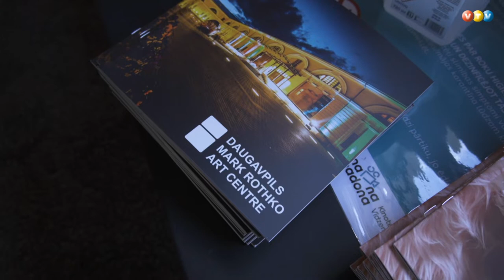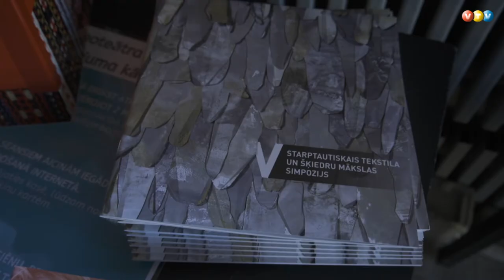Skatlogos Madonā skatāmi Marka Rotko centra mākslas darbi